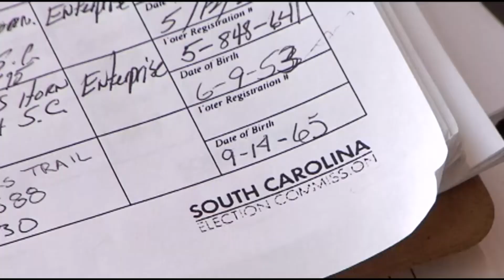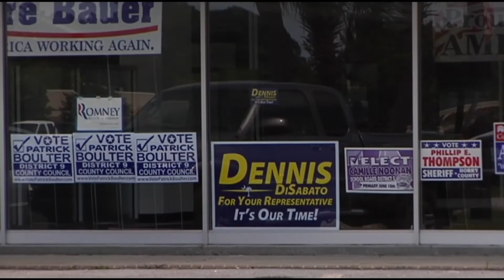Petition drives will mean work for candidates, election workers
More than 200 primary candidates in South Carolina were disqualified when the state Supreme Court ruled that that those candidates didn't properly file statements of economic interest.